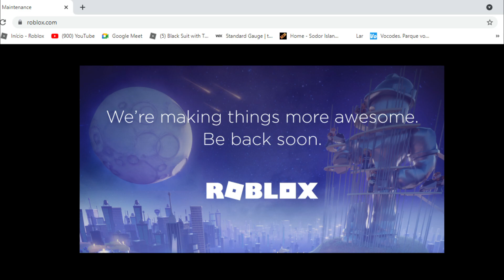Roblox is out of order............... BOTHER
ROBLOX IS OUT OF ORDER!
ROBLOX IS DED!
ROBLOX DIE!
ROBLOX WAS HACKED??!?!??!?!!?
ROBLOX DIE FOREVER??!?!?!?!
ROBLOX STOPED WORKING!
ROBLOX IS NOT WORKING!!!
ROBLOX NEVER GONNA BACK:??!?!?!?!
ROBLOX ESTÁ FORA DE FUNCIONAMENTO!
ROBLOX ESTÁ MORTO!
ROBLOX MORREU!
ROBLOX FOI HACKIADO??!?! ??!? !!?
ROBLOX MORREU PARA SEMPRE??!?!?!?!
ROBLOX PAROU DE TRABALHAR !
ROBLOX NÃO ESTÁ FUNCIONANDO!!!
ROBLOX NUNCA VAI VOLTAR??!?!?!?!

No, this is just a update. Roblox gonna be back soon.
Não, esta é apenas uma atualização Roblox voltara em breve.